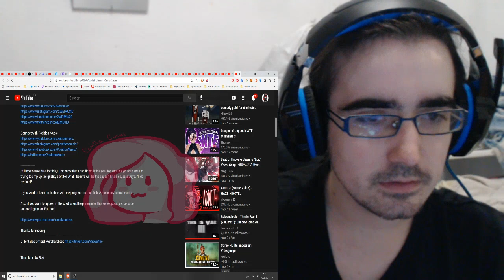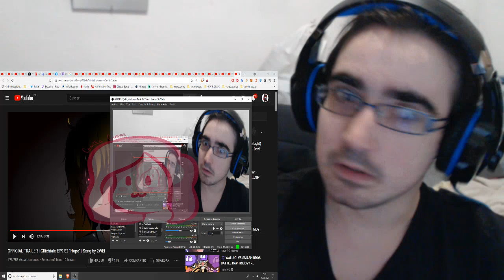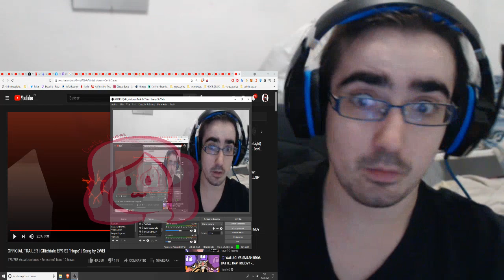OFFICIAL TRAILER | Glitchtale EP9 S2 "Hope" | Song by 2WEI | Shelos1life REACTION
LISTA DE PRECIO DE MIS COMISIONES:
10 - 20 MINUTOS = 2€
20 - 30 MINUTOS = 4€ (comision base de lectura - MANGAS/MANHWAS/MAHUAS/NOVELAS)
30 - 45 MINUTOS = 6€
45 - 60 MINUTOS = 8€
60 - 90 MINUTOS = 10€
90 - 120 MINUTOS = 12 €

LISTA DE PRECIO DE REACCIONES YA HECHAS:
1€ por video (LECTURAS DE MANGA/NOVELAS 30 MINUTOS)
5€ por anime de 10-13 capitulos
10€ por anime de 21- 26 capitulos
2€ por pelicula